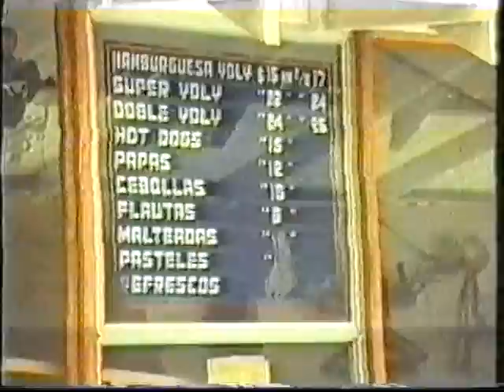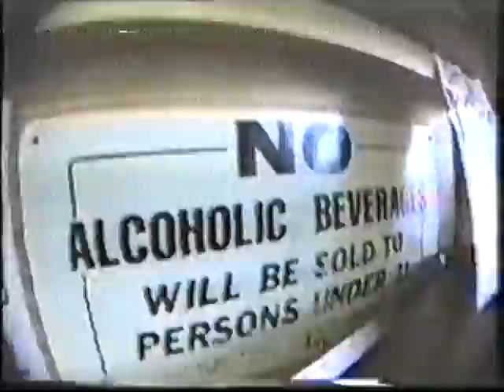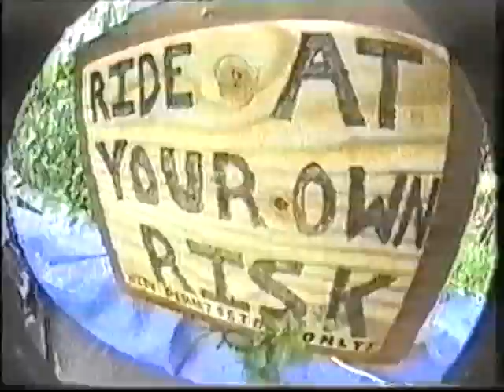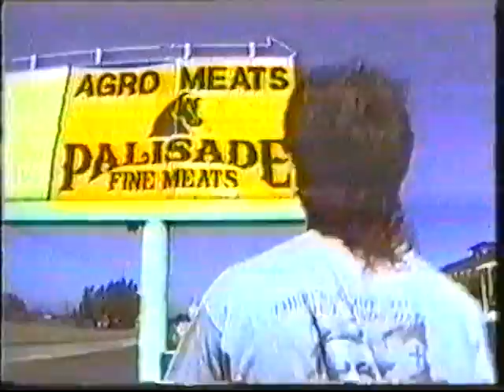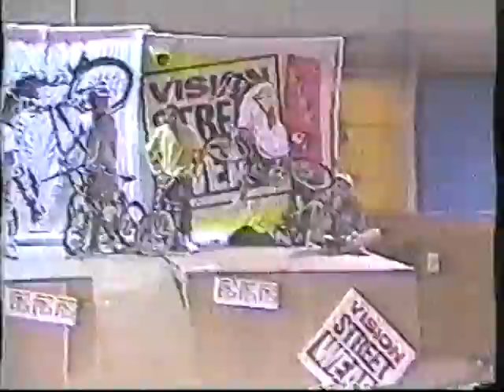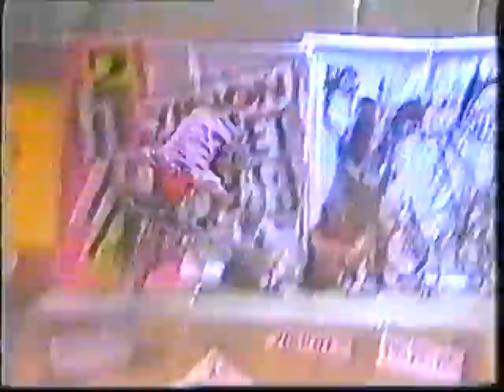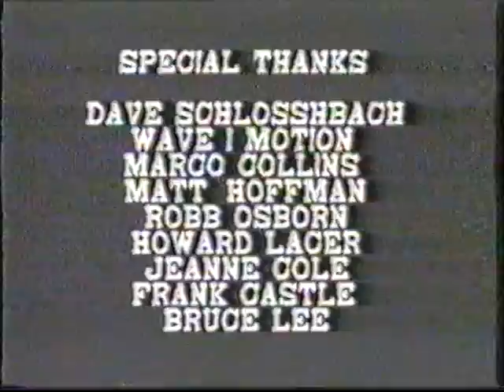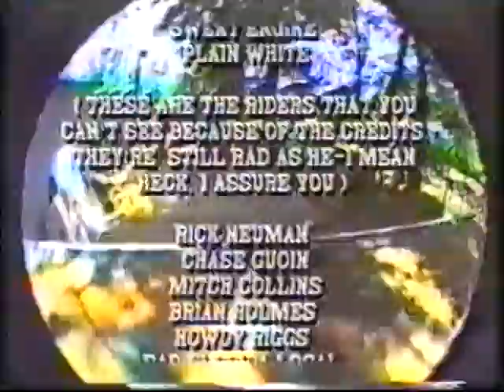Ride Like A Man - 2 hip BMX 1990 - Full Video Mat Hoffman and more OLDSCHOOL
Mein Lieblings-BMX-Video aus 1990.
Die haben nicht nur alles, die kennen sich auch noch damit aus.